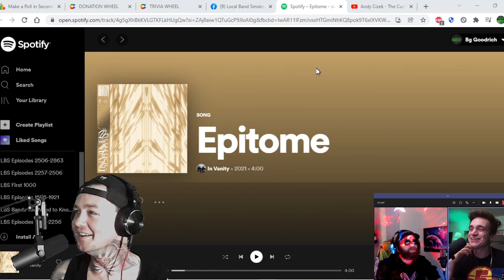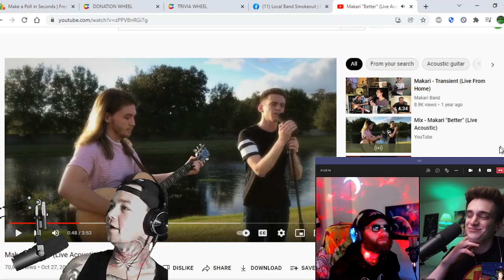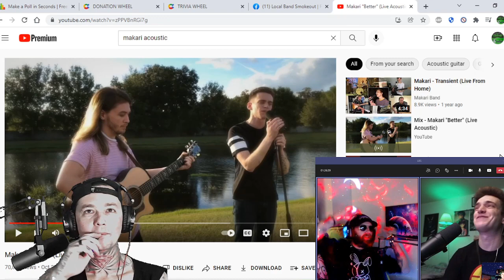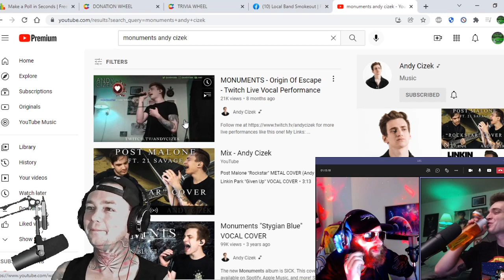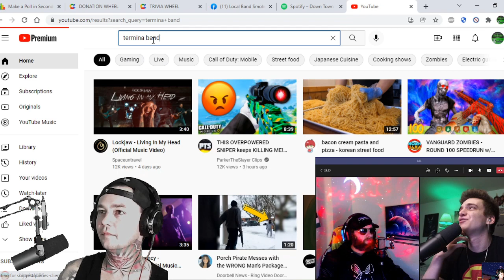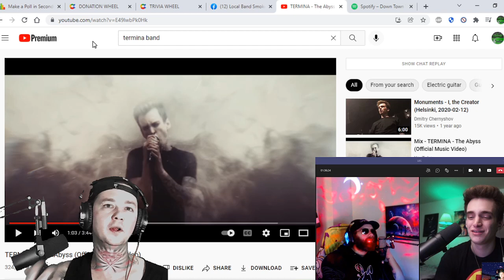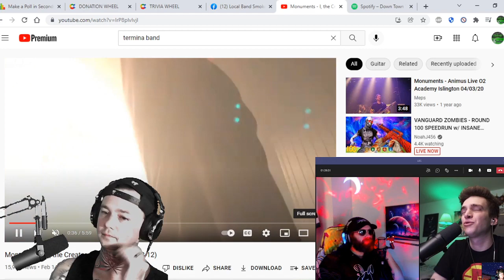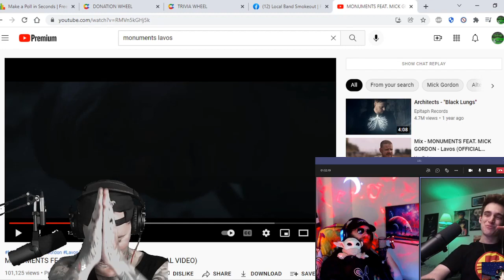Interview w Andy Cizek! We Talk Monuments, Makari, Wvnder, Termina, Issues, Nik Nocturnal & More!